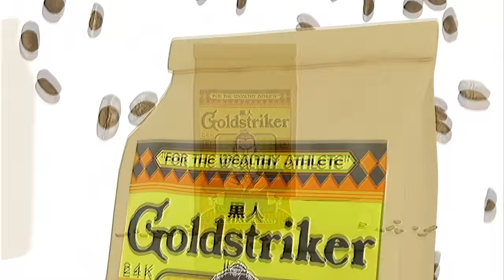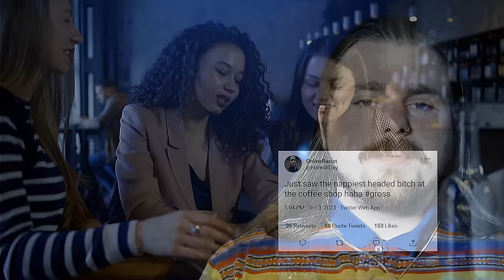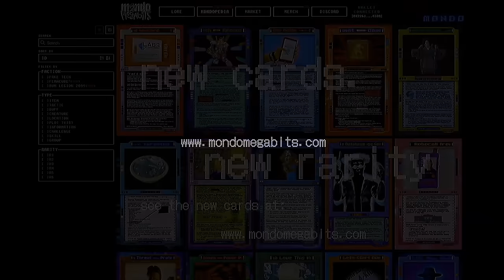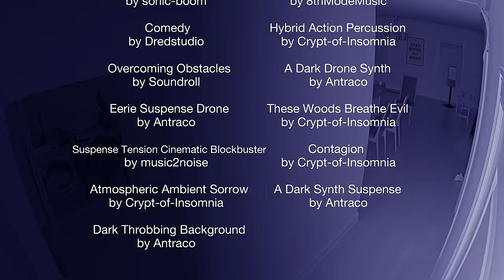fishtank - S1E03 | "Nine Five"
fishtank© is a fully monitored smart house, live 24/7. Eight contestants fight it out for 42 days to become the last fish standing. In episode three, the fishtank loses its first contestant under strange circumstances. The house is heating up.

fishtank© and fishtank LIVE© | 2023

Created by Sam Hyde and Jet Neptune
Edited by Jet Neptune
Original Score by Chris Lynch
Title Theme Score by Green Sahara
Shot by Benjamin Taylor
Funded by YOU

To view full episodes 7 days before YouTube launch, visit fishtank.live and purchase the season pass. Season pass holders have live-chat access, bonus coins, access to extended episodes, exclusive camera access and more.